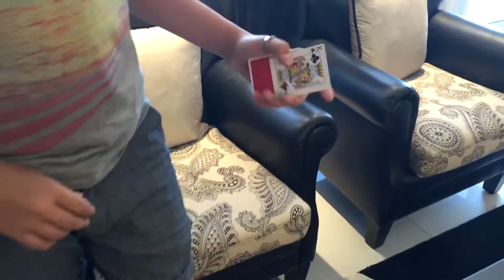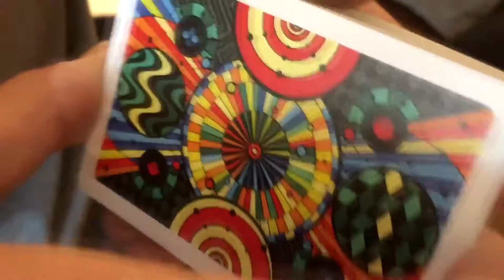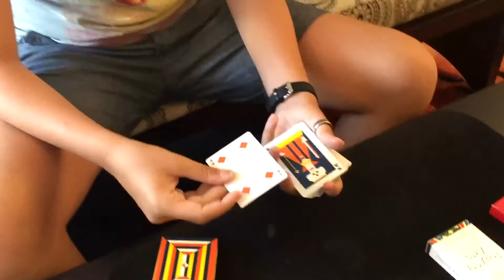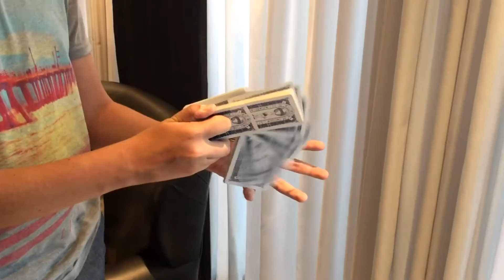4 Decks//Magic x Cardistry by USS & FK